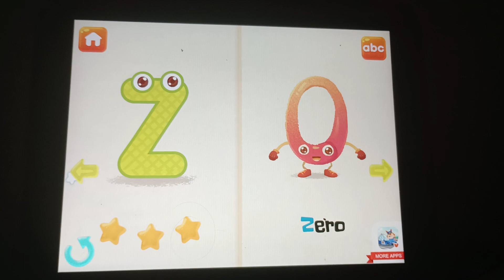Deko Boko Friends Ken Bahn